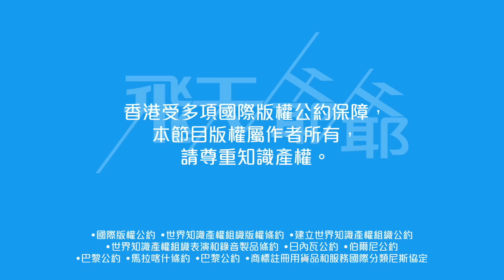大台小股東大聯盟：周藝強原來一直扮股東！硬闖股東大會變相自首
不得了！不得了！擾攘多時的「大台小股東大聯盟」，今日終於真相大白，最爆的是，真相由策劃者親手揭破。自稱「大台小股東大聯盟」代表的周藝強，竟然不請自來，強行出席 TVB 股東大會。

可惜一直以「大台小股東大聯盟」代表的周藝強，原來沒有持有 TVB 股票！真相終於現形，國王的新衣是否該告一段落？我們先看一下 TVB 今天發出的聲明，看看 TVB 官方回應。